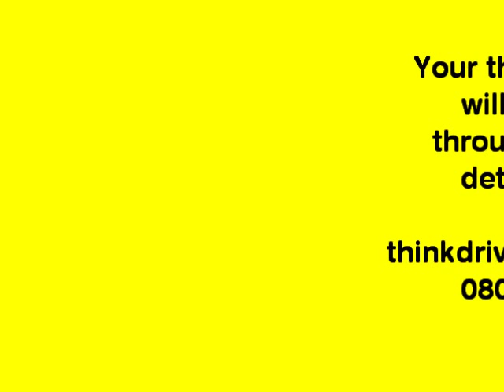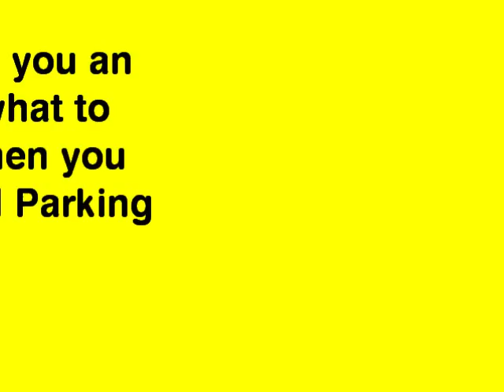Parallel Parking with Think Driving School